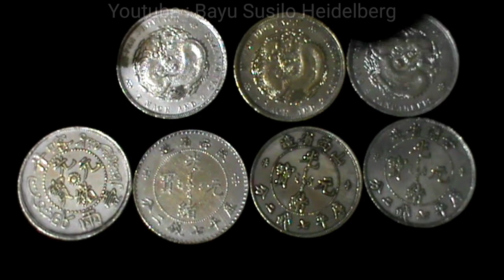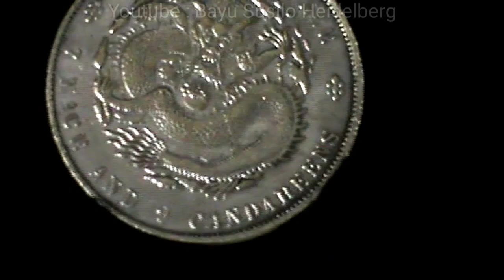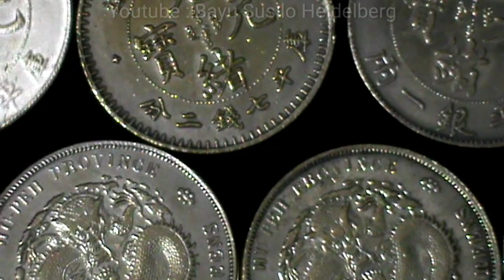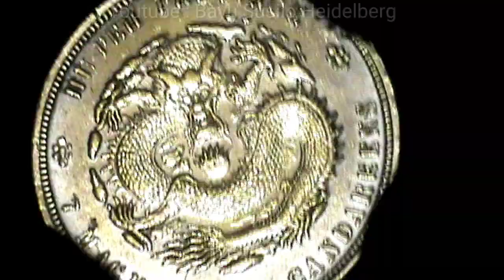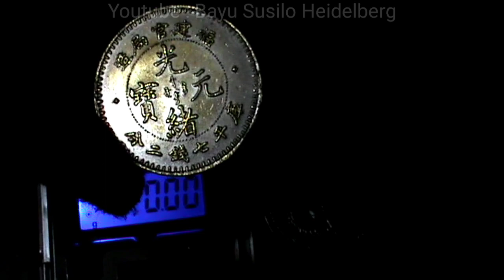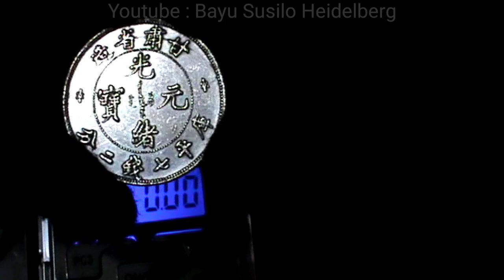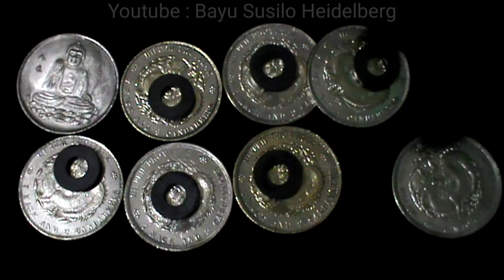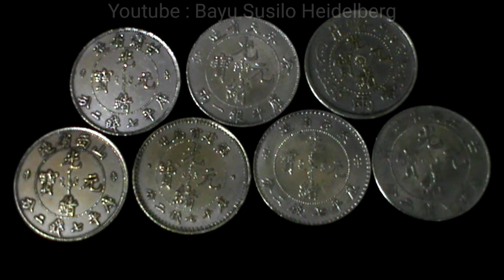7 mace 2 candareens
My coin collection that doesn't match the catalog specs.Seven Coins With Seven Different Obverse

HU - PEH 7 mace 2 candareens

No Magnet
Ping Sound Tes Coin Silver
Every time a coin is cleaned with a silver cleaner, the coin turns yellow over time